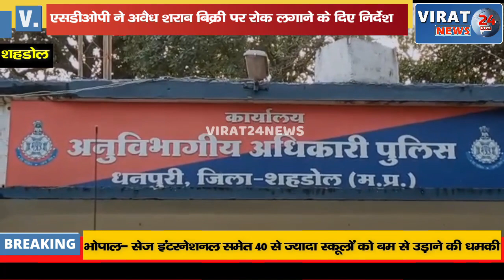SDOP ने दिया निर्देश देशी हो या फिर अंग्रेजी शराब जिले में अवैध से रूप से बिल्कुल नही बेची जाएगी